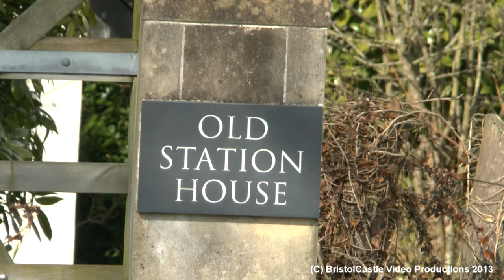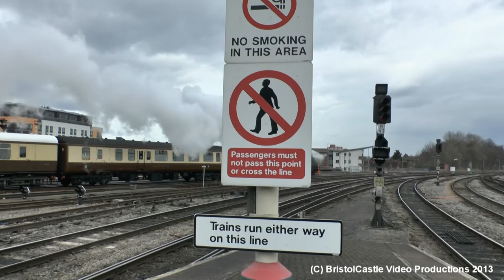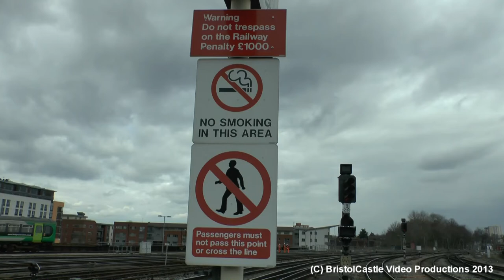35028 Clan Line "VSOE" Special London Victoria to Bristol 13/03/13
My first main line steam was started off with a very good note this year, SR Merchant Navy class 4-6-2 no.35028 Clan Line on the route of London Victoria - Bristol and return via Reading, Berks & Hants and Bath.

Having thought about 3 different places, I've end up again at Freshford on the road to see 35028 Clan Line running bang on time seen coasting though the Limply Stoke valley, then it was off to Bristol Temple Meads station to see the usual running lines. I think 35028 Clan line never whistled so much around Bristol before that because of workmen doing some work on the tracks poor them never had much time due to hell lot of trains coming in and out of Bristol Temple Meads. Then she seen the yard from the South West Trains class 159. Then the last final location was Keynsham, After a slight worry of an service train leaving it cleared the view for 35028 Clan Line stormed though Keynsham with amazing whistle though the station left me shaking for good 20mins! Apparently there was a guy who organised the whistle Thanks guy!

Thanks to Kristian (letmadnessbegin) for an awesome, company and laughter throughout the day.

Please note that the shots may become a bit wobbly in place that because due of a new tripod and it will take some time to get use too.